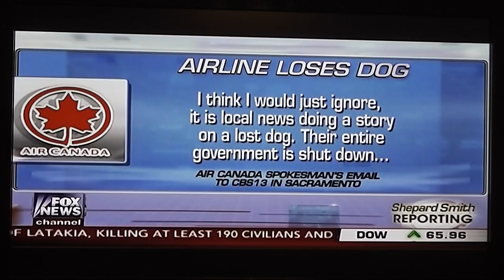Air Canada Loses Italian Greyhound (Fox News)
An Italian was lost by an Air Canada employee in San Francisco.